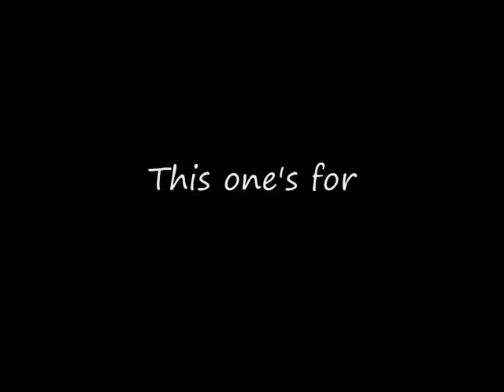Make This Go On Forever -Snow Patrol- Acoustic Cover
Theres a few mistakes, but I love the song and decided to record it. Let me know what you think!